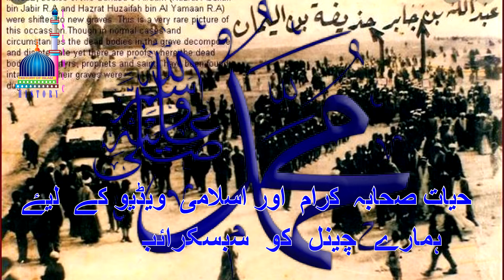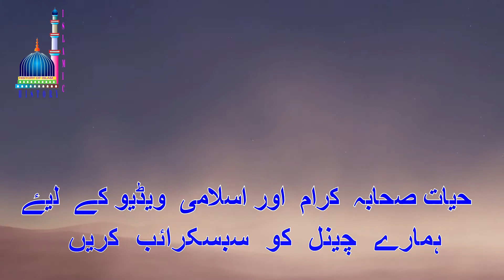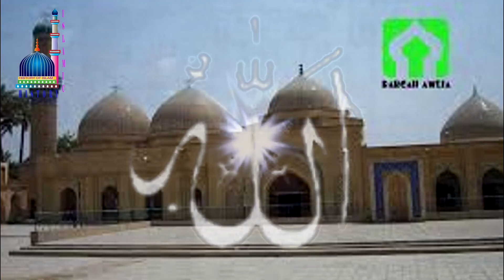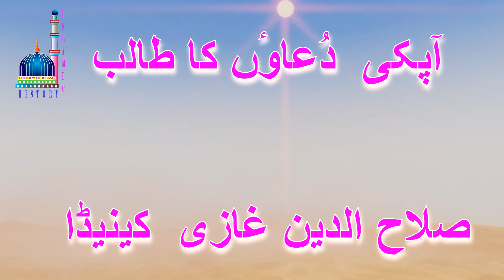🕌 GRAVES OF COMPANIONS OF PROPHET MUHAMMAD ﷺ // URDU // HINDI 🕌☪️🌹ISLAMICHISTORY, 🕌🕌 ISLAM🌄🕌🕋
عزیز بہن اور بھاییٔوں میری آپ سے مودبأنہ گزارش ہے  ۔ کہ آپ مہربانئ فرماکر اس ویڈیو کو 🌹دیکھنے کے  بعد ۔ سبسکرائب  کا بٹن ضرور دبائے  اس طرح آپ بھی ہمارے ساتھ اس صدقہ جاریہ کے کام میں شامل ہو جاینگے۔ کیوں کہ  ہر وہ بہن بھائ ۔ اُنکے بچۓ  ۔ اور اُنکے آنے والئ نسلیں بھی  جو اس علم اور بات سے   متفید ہونگے
۔ انشأاللہ ہمیں  اللہ تعالی اس کا اجر دیگا
اور تمام تعریفیں اس اللہ کی ۔ جس نے میرے جیسے ۔نااہل اور کم علم۔انسان کو توفیق دی ۔ کہ غیر ملک میں بیٹھ کر ۔ اللہ اور نبئ کریم ﷺ  کی باتیں آپ دوستوں تک پہنچاسکوں  اللہ ہم سب کو ۔آنے والی نسلوں کو اور ھم سے آگے جانے والے مسلمانوں کی مغفرت فرماۓ
امین ۔ ثُمہ آمین
صلاح الدین غازئ
کینیڈأ 🎌 🇨🇦